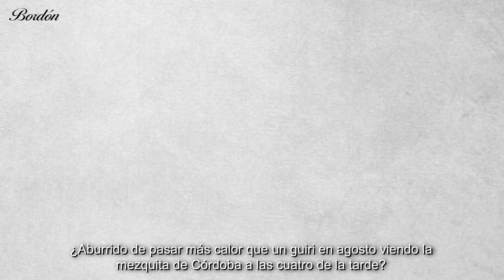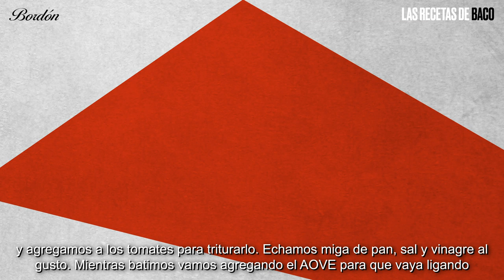Cómo hacer salmorejo - Las Recetas de Baco - Rioja Bordón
El Triunfo de Baco de Diego Velazquez cobra vida para rescatar las recetas clásicas de la gastronomía española. Este dios Baco tiene mucho arte.